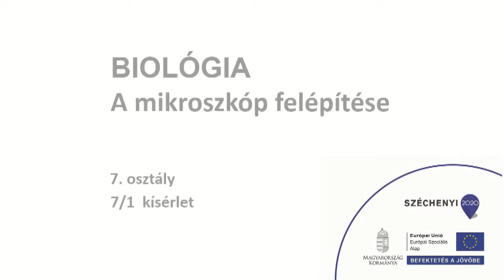A mikroszkóp felépítése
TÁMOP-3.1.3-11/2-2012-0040